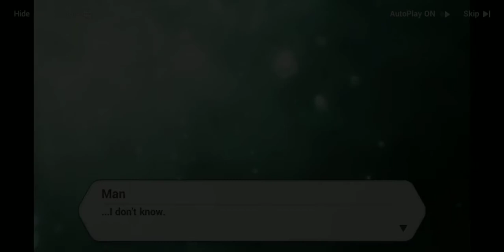Honkai Impact 3rd Chapter 25-8 Act 8 Scene 4 (Full Playthrough + CG)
Its Sooo Sad! I Crying